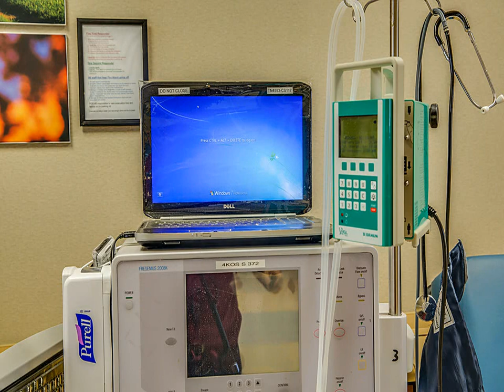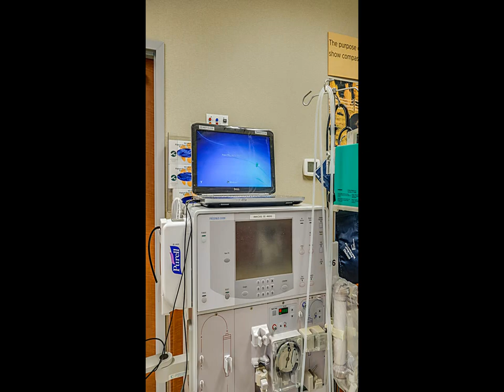1524 Sparta St McMinnville TN 37110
Parker Peery Properties
215 Church Street
Dickson
TN, 37055
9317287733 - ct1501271